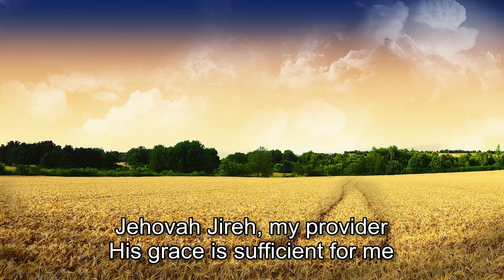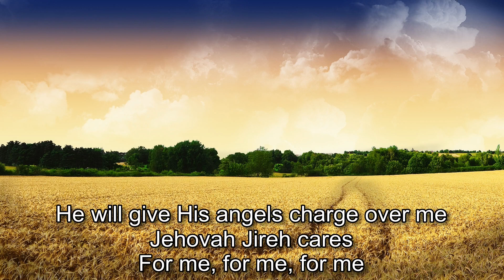Jehovah Jireh - Don Moen